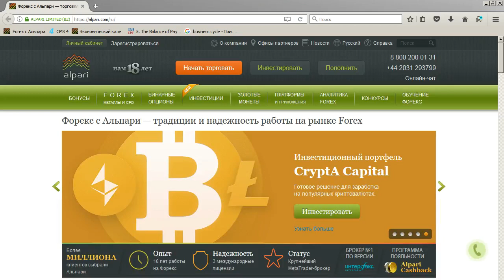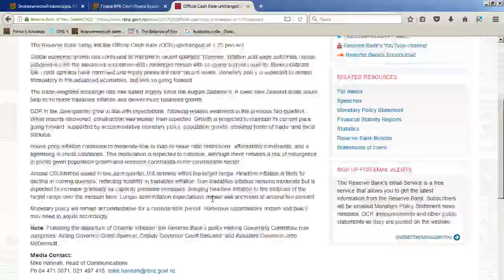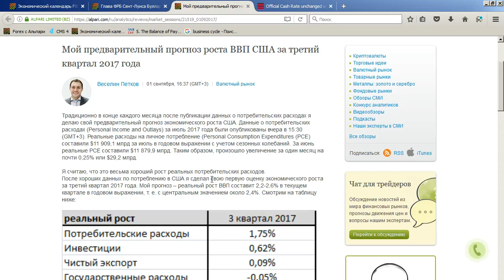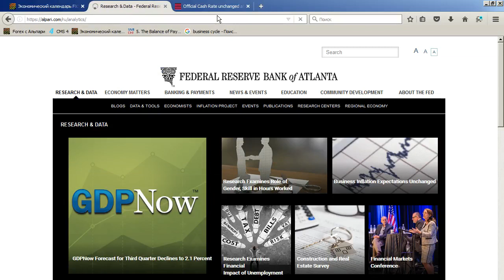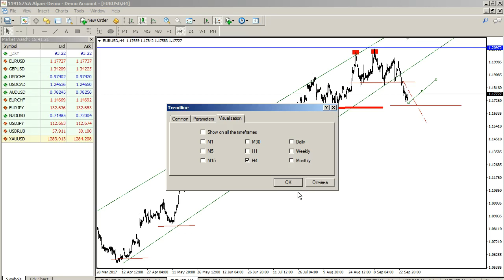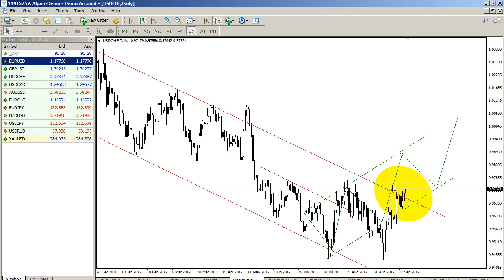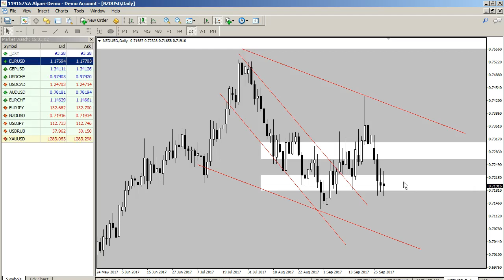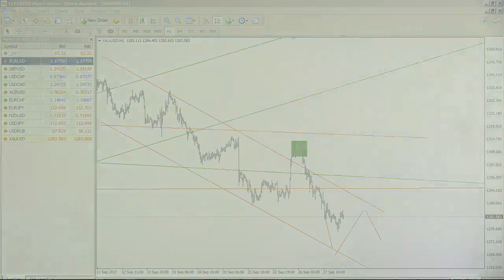Новостной обзор валютного рынка 28 09 2017